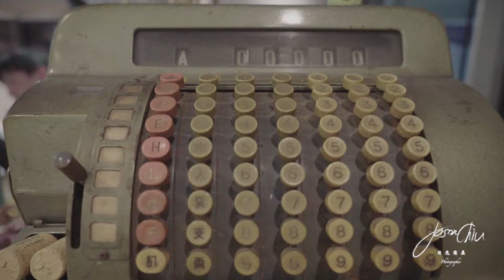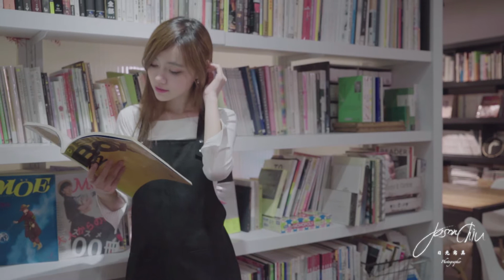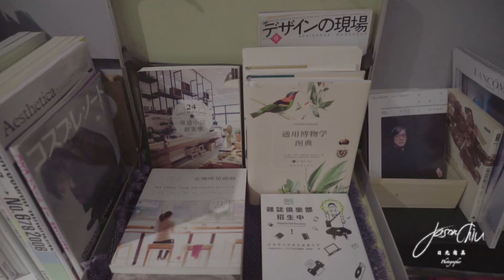洋娃娃女孩 蘇小立 / 模特拍攝花絮 in薄霧書店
12/4(晚場六人精緻創作場)
洋娃娃女孩 蘇小立
公館文青咖啡館產學合作電影感拍攝企劃

【出品】：日光寫真:移動劇場
【團長】：JASON

【特別感謝】：薄霧書店
【模特】：蘇小立

劇場團隊攝影師：
1.Jason Chiu
2.Jay Liu
3.Allen Lee
4.Kuanchen Lee
5.Chameleon Su
6.RL Interns

燈光、劇照側拍：Andy Hsueh

動態紀錄、剪接調光：周敬淳